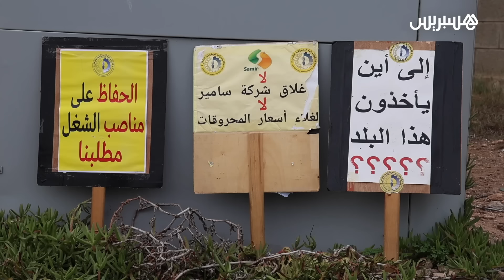مستخدمو "سامير" يعتصمون ويطالبون الحكومة بإنقاذ مصفاة المحمدية